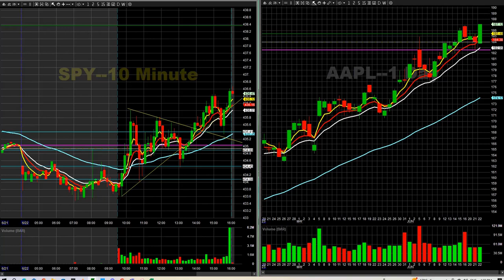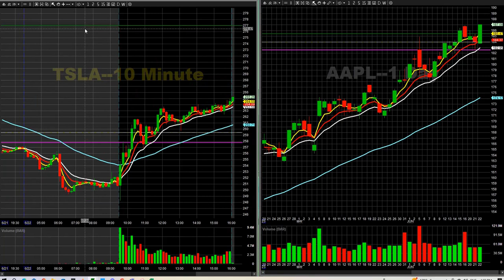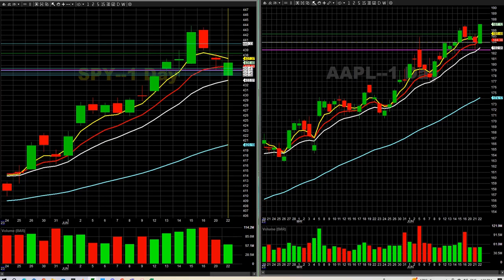OSTK 25c 420% $SPX 4385c 332% June 22nd 2023 Day trading Idea Recap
Daily Recap for June 22nd 2023 in the Day Trading Room. Transcripts of all trade ideas from Discord will be posted on twitter for the day at 5pm PST.

►LIVE CHATROOM◄